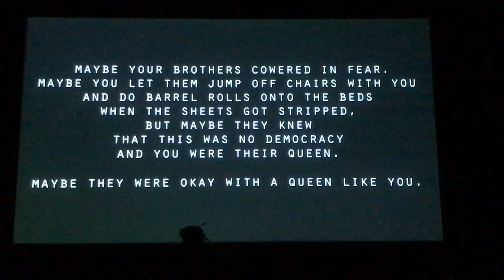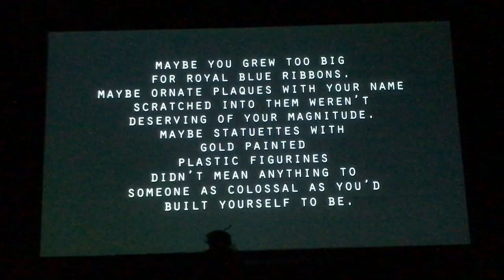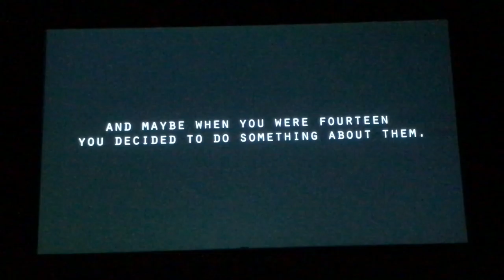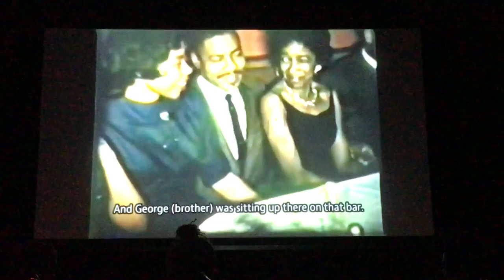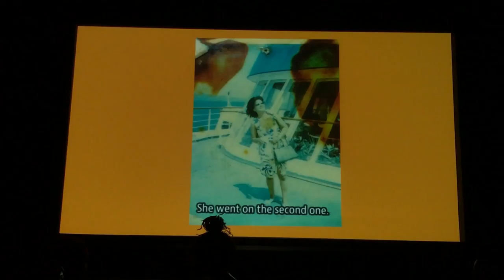Framing Blackness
Quick live-stream recording of 'Framing Blackness'.

Greater Philadelphia Film Office, BlackStar Film Festival and the Department of Film and Media Arts at Temple University present Framing Blackness.

An exploration at the intersection of cinematography, blackjoy, art, and social justice, that will also examine what makes a 'black' film. This introspective conversation will feature a panel of groundbreaking filmmakers: Rashid Zakat, Tayarisha Poe, El Sawyer, Sosena Solomon, and Lendl Tellington, and will be moderated by Maori Karmael Holmes.

Presented Friday, February 17, 2017 at the Temple Performing Arts Center.